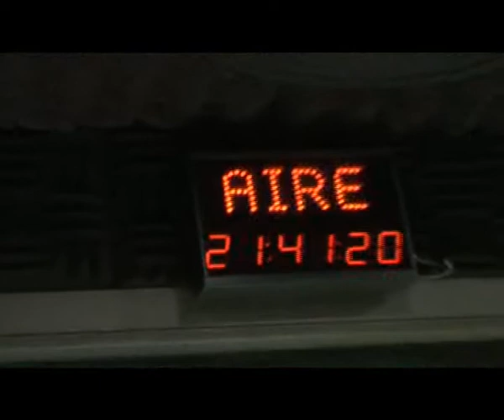Flema y Villanos en Fem Rock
Los chicos de Flema y Villanos vinieron al estudio y nos adelantaron como se preparan para su presentación en conjunto del próximo viernes 13. En una charla distendida los chicos de Flema nos contaron como fue comenzar de nuevo después de cinco años de inactividad. Mini y Nicolas, de Villanos, hablaron de lo que será su próximo proyecto discográfico.
Escuchanos en vivo todos los viernes a las 21 hs por la 93.9 Mhz Radio Palermo.